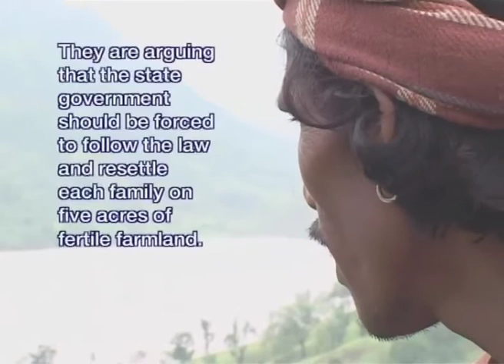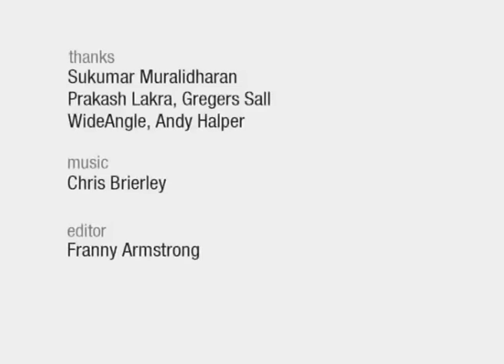Drowned Out: DVD Extras: What Happened Next.mov